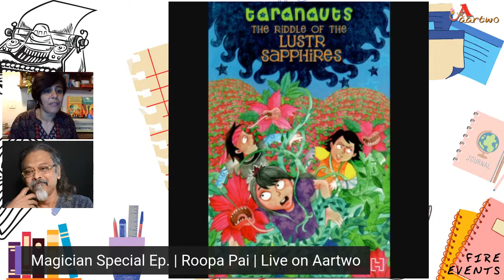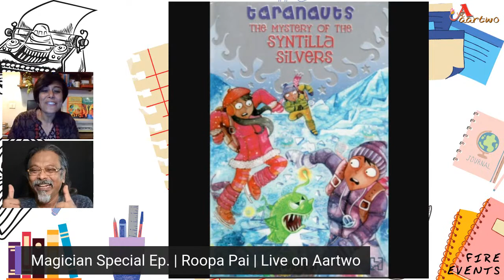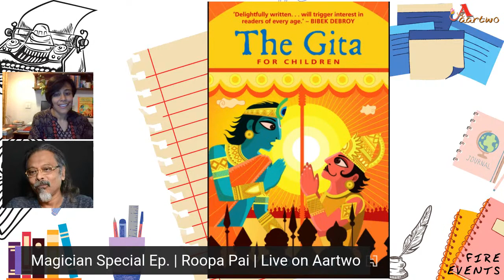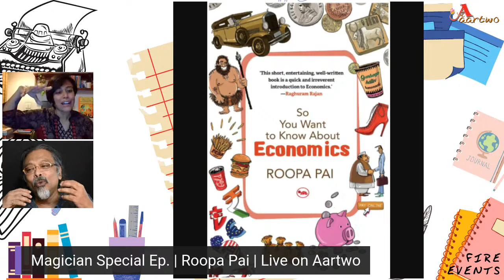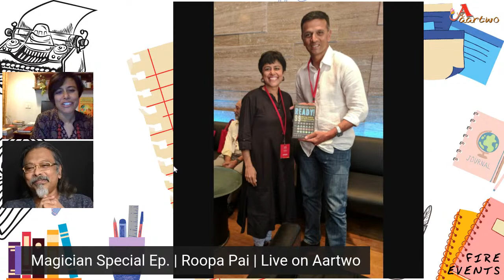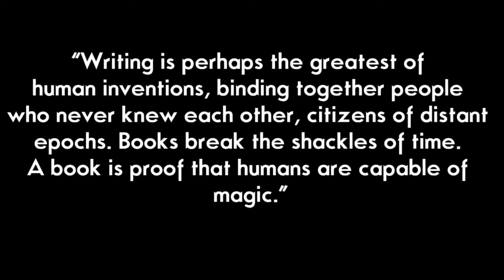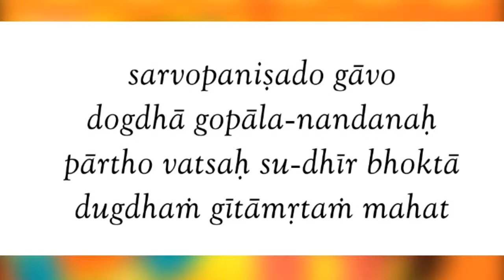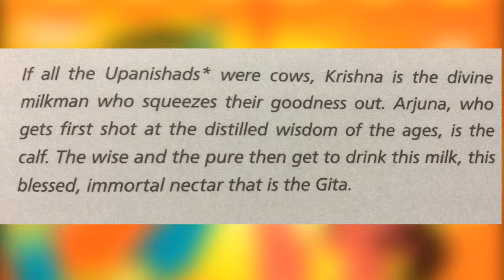Magician series Special: Roopa Pai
Roopa Pai is one of India’s best-known writers for children. This Bangalore-based author has written over 25 books, ranging from picture books to chapter books and
Fiction to non-fiction, on themes as varied as sci-fi fantasy, popular science, maths, history, economics, Indian philosophy, life skills, and most recently, medicine. Many of her books are bestsellers and are enjoyed as much by adults as by children.
Her best-known books include the 8-part Taranauts, India’s first fantasy-adventure series for children in English, Ready! 99 Must-Have Skills For The World-Conquering Teenager (And Almost-Teenager), the award-winning national bestseller The Gita For Children, listed by Amazon India as one of ‘100 Indian Books To Read In A Lifetime’, and its ‘prequel’ The Vedas And Upanishads For
Children. Her TEDx talk ‘Decoding The Gita, India’s Book Of Answers’ has received over 1.5 million views to date.
When she is not writing, Roopa can be found leading groups of children and young people on history and heritage walks across her beloved Karnataka, as part of her job as director of a company she co-founded, BangaloreWalks.
She has most recently co-authored fitness evangelist and supermodel Milind Soman’s memoir, Made In India, and is currently working on a book of poetry translation, in which she is translating 100 poems of the much-acclaimed Kannada poet, PadmaShri K S Nisar Ahmed, into English.